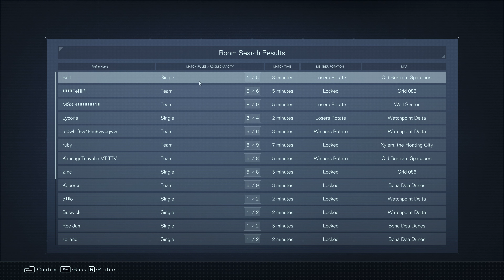Armored Core 6: No-Core Glitch Testing - Last Matches of Patch 1.02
[CHECK DESCRIPTION FOR TIME STAMPS] (Recorded 9-20-23) Thanks to "No Boring Meta BS" for hosting a great lobby. QRD: BD-012 Melander C3 core has been glitched out since the patch. If AC is launched while it is equipped, a few things will happen:
1.)Core will not be visible
2.)Shoulder weapons will spawn into the ground at AC spawn location
3.)Weapons will fire, but will be unable to damage opponent (unless they are by the spawned shoulder weapons.
4.)Weather and dust particle effects have glitched out (not a hardware issue)

Trying to figure out if the people I am playing with can see any of this in their game. Have been playing matches since this occurred on 9-11-23 and will post everything I have.

 This was fixed as of Patch 1.03. Thanks for stopping by and leave a "howdy" in the comments.

Time Stamps
00:22 - AC Assembly to show Melander C3 Glitch
04:27 - Match 1 (Normal Core)
15:29 - Match 2 (Normal Core)
20:16 - Match 3 (Normal Core)
24:01 - Switch to Glitched Melander C3 Core During Online Lobby
25:04 - Match 4 (No-Core)
27:45 - Nice Moment Between Opponents
30:19 - Match 5 (Normal Core)
36:20 - Match 6 (No-Core)
41:22 - Match 7 (Normal Core)
46:17 - Match 8 (Normal Core - Microwave Build)
52:10 - Match 9 (No-Core - Tank Treads)